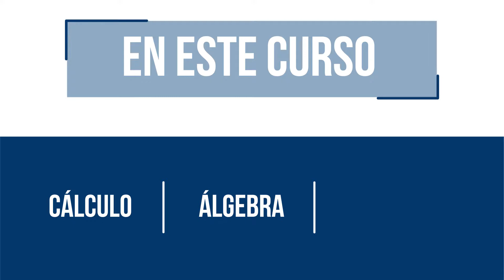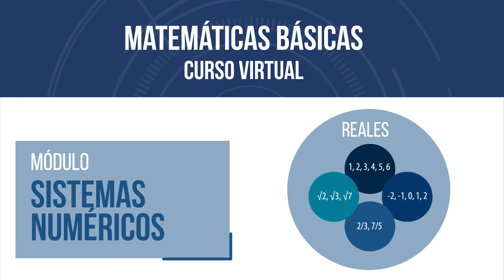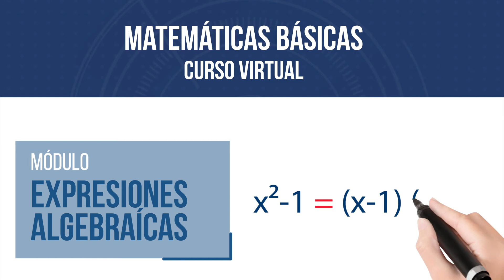Intro Introducción a Matemáticas